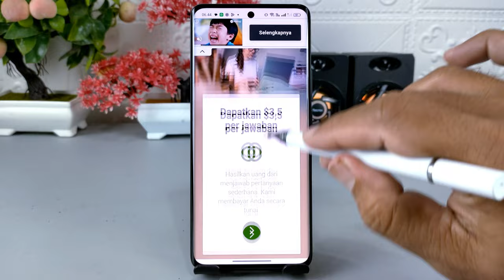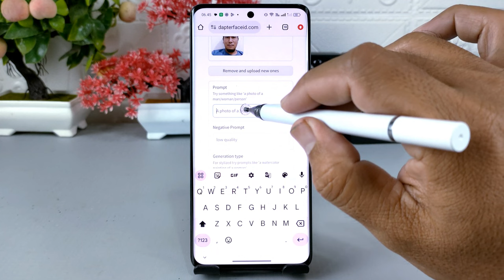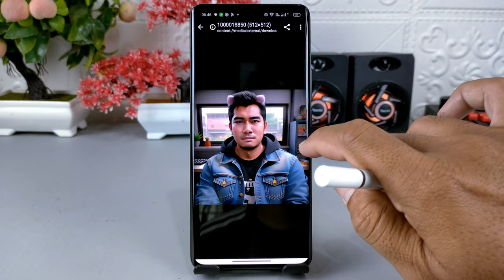Cara Membuat Foto Animasi 3D Menggunakan AI Dari Foto Sendiri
Silakan kunjungi situs di bawah ini untuk membuat foto animasi 3D realistis tanpa aplikasi :

Assalamualaikum apa kabar teman-teman semua di video kali ini saya share ke teman-teman semua yaitu cara membuat foto 3D animasi menggunakan foto sendiri dan cara untuk melakukannya ini sangat mudah sekali karena tidak memerlukan aplikasi apapun.

Dan cara untuk melakukannya, silakan kalian kunjungi situs yang ada di atas deskripsi video ini setelah itu silakan masukkan foto pribadi kalian yang akan dijadikan animasi 3D, langkah berikutnya silakan kalian masukkan kata perintah yang diinginkan untuk contoh kata perintah seperti ini " Buat karikatur pria 3D yang realistis, 3D, karikatur lukisan cat minyak, rambut sedang, mengenakan pakaian kasual dengan jaket jeans, latar belakang solid gelap dan terang"
Kalian boleh mengedit untuk kata perintah tersebut supaya mendapatkan hasil sesuai dengan yang kalian inginkan.

Terima Kasih